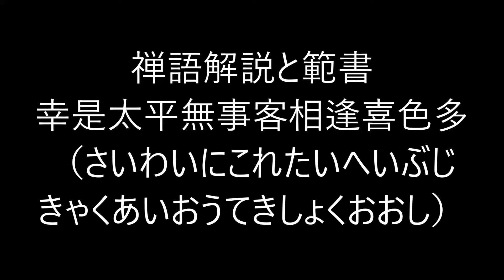田村季山先生による禅語解説と範書「幸是太平無事客相逢喜色多」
本日は「幸是太平無事客相逢喜色多（さいわいにこれたいへいぶじきゃくあいおうてきしょくおおし）」です。